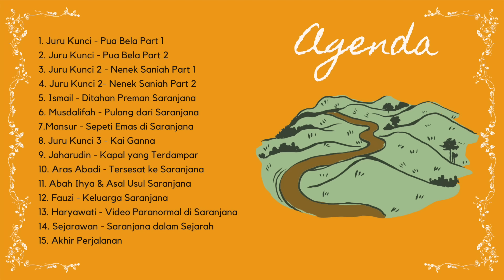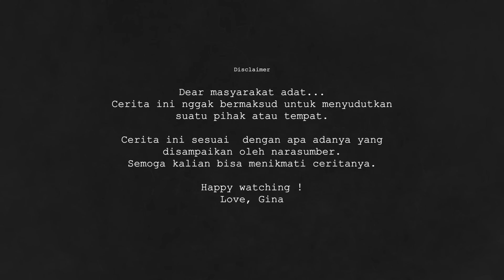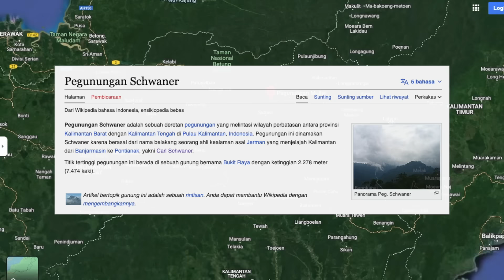(PART 8) TERUNGKAP ! BUKTI NYATA SARANJANA KOTA GAIB ITU ADA ?! Inilah Sejarah Saranjana..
Penelusuran ke Lokasi Asli Saranjana PART 8 !!
Saranjana, daerah misteri di Kalimantan Selatan yang dipercaya sebagai kota gaib yang maju, megah, dan metropolitan. Namun di dunia nyata hanyalah sebuah bukit tepi pantai dengan pepohonan yang rimbun. Gusti Gina melakukan penelusuran ke daerah tersebut, mendatangi lokasi-lokasi penting terkait saranjana dan menemui serta wawancara 3 Juru Kunci hingga 12 saksi hidup yang masuk dan melihat kota gaib saranjana dan berhasil pulang dengan selamat, adapula yang kembali dalam keadaan kurang waras.

Ini adalah jurnal perjalanan aku "Gusti Gina" Mencari Kota Gaib Saranjana selama kurang lebih 2 Minggu di Kalimantan. Aku akan ngajak kamu jalan-jalan mendatangi lokasi-lokasi penting yang terkait saranjana dan mendengar kisah-kisah para saksi hidup yang pernah masuk dan melihat saranjana secara langsung. Siap bertualang ? Jalan-jalan ke pelosok Kalimantan dan mendengar kisah kota gaib saranjana ? tonton sampai habis.

PART 6 : (PART 6) ANAK HILANG MASUK KOTA GAIB SARANJANA ?! Kesaksian Suami Istri Ini Bikin Merinding !! 😱

Series Mencari Saranjana akan upload setiap minggu ya. Stay tune !

Masih banyak banget cerita perjalananku "Mencari Saranjana" yg tidak terekam kamera, karena alasan-alasan yang tidak bisa diberitahukan lewat video, Penasaran ?! Semuanya sudah aku tuliskan dibuku ini ya lengkap banget.. !! kamu bisa loh membeli buku "Mencari Saranjana" yang sudah tersedia di tokoo buku terdekat atau secara online, bisa di tokko Oren atau Ijo ya ! atau biar lebih gampang kamu bisa cek dibawah ini :

Team :
Host : Gusti Gina
Translator : Burhan
Crew : Habibi
Videographer : Ridho Matzkudax
Driver : Travel Danilarsya